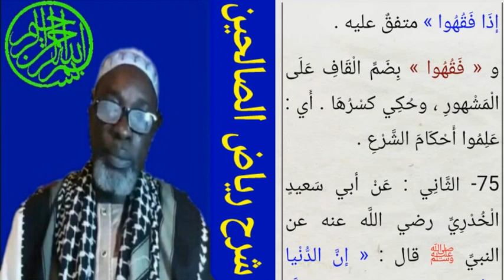01شرح رياض الصالحين للشيخ إبي إلياس Cheikh Mohamadou diakho Tandjigora